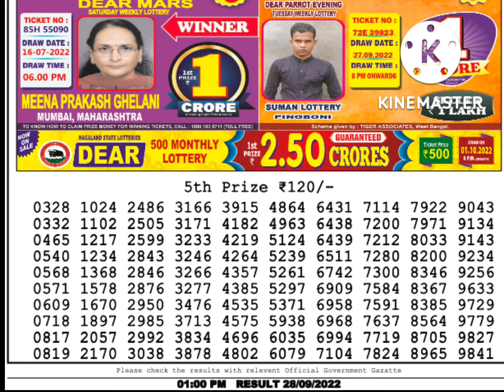dear lottery sambad live 1pm 28/09/22 nagaland state lottery result